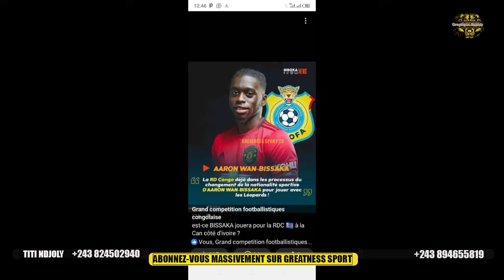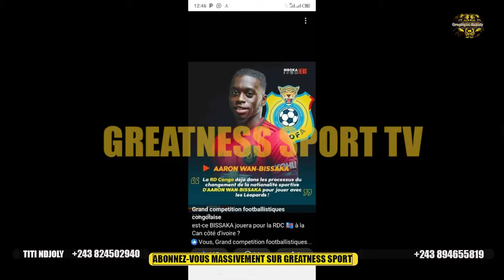CAN2024, DESABRE DOIT IL RAPPELLER BOLASIE,KEBANO ET TISSERAND ? ALLÔ MAVIDIDI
Les leopards du congo sont qualifier pour la coupe d'afrique et le plaisir est partager